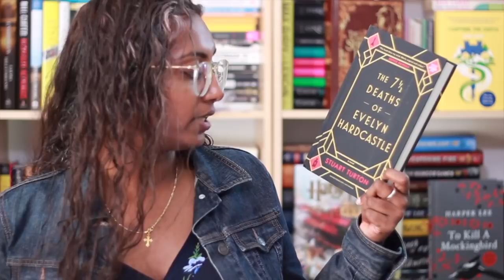New Release Tuesday: September 18, 2018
Rincey highligths some of the great books coming out today!

Books Mentioned
Lethal White by Robert Galbraith
Washington Black by Esi Edugyan
The Impossible Girl by Lydia Kang
Pride by Ibi Zoboi
Time's Convert by Deborah Harkness
Heartland: A Memoir of Working Hard and Being Broke in the Richest Country on Earth by Sarah Smarsh
The Labyrinth of the Spirits by Carlos Ruiz Zafon